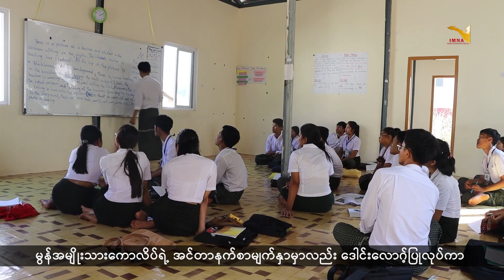TV | မွန်အမျိုးသားကောလိပ်တွင် IT ဘာသာရပ်ပါ ထည့်သွင်းသင်ကြားသွားမည်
မွန်အမျိုးသားကောလိပ်တွင် IT ဘာသာရပ်ပါ ထည့်သွင်းသင်ကြားသွားမည်